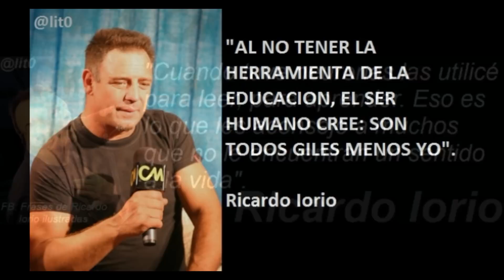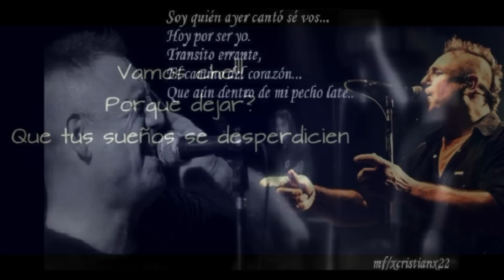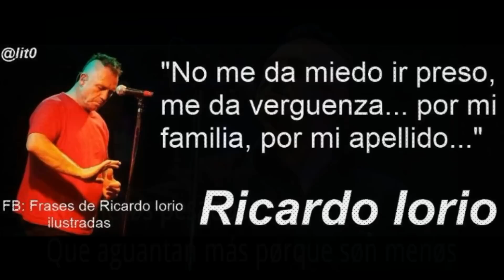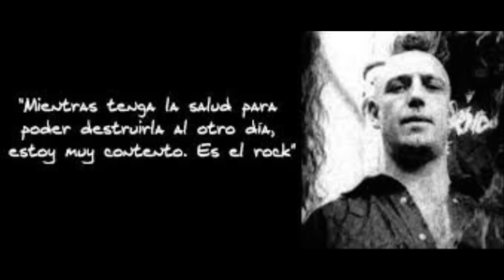UNAS ESTROFAS MAS-ALMAFUERTE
CON FRASES DE IORIO